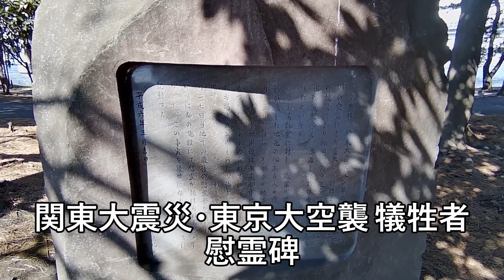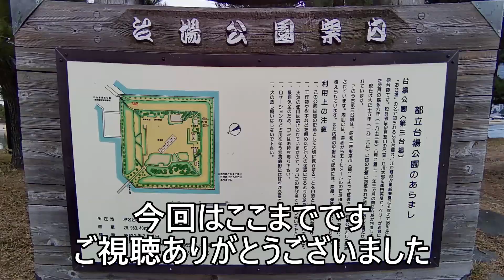【江戸幕府が築造した第3台場を散策】ペリー来航に危機を感じた江戸幕府が築造した台場を散策してきました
良い天気だったので、台場を散歩してきました
歴史を勉強する良い機会となりました
換気も良く、３密を回避できました：笑
最後まで、ご視聴よろしくお願いします

今回の参考
海上公園なび